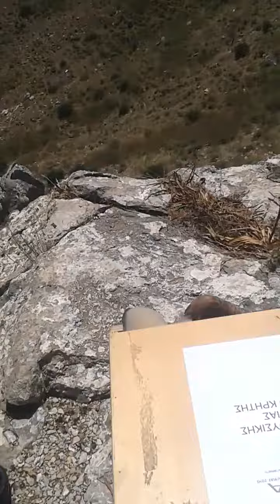Απελευθέρωση τεσσάρων ορνίων, στον Χόνδρο Βιάννου.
Στο πλαίσιο των δράσεων επικοινωνίας του έργου ''Life Natura 2000 Value Crete'', το Πανεπιστήμιο Κρήτης -Μουσείο Φυσικής Ιστορίας Κρήτης (ΜΦΙΚ) σε συνεργασία με το δήμο Βιάννου και το σύλλογο προστασίας και περίθαλψης άγριας ζωής ΑΝΙΜΑ, πραγματοποίησαν απελευθέρωση τεσσάρων  αρπακτικών πουλιων (όρνια), στο χωριό Χόνδρος (φαράγγι Χόνδρου), στις 15/06/2017.